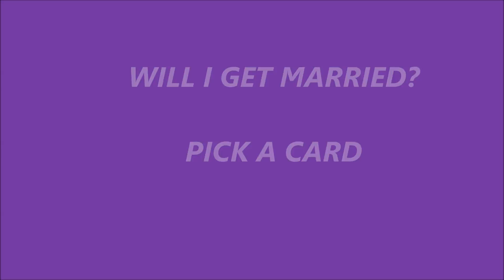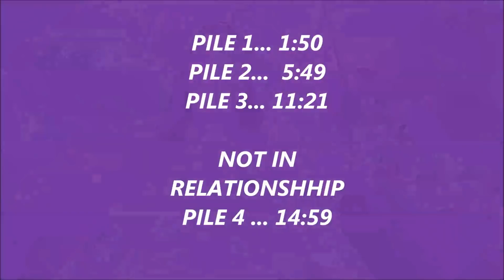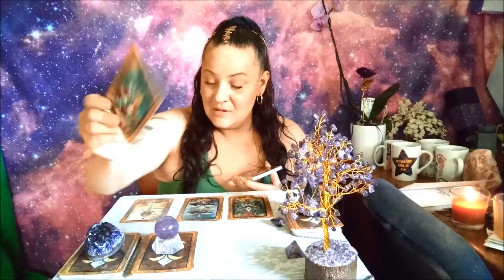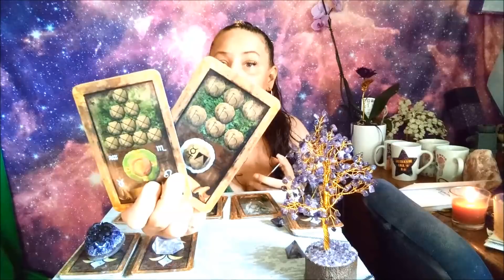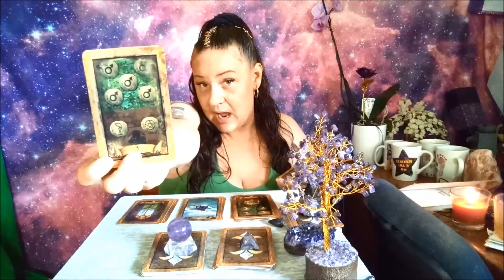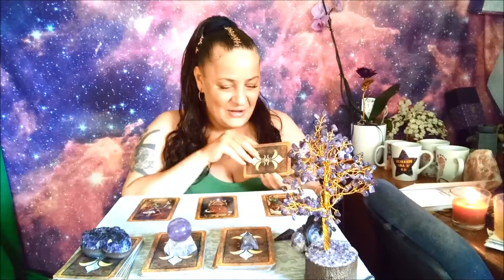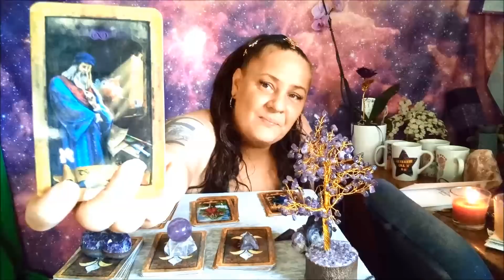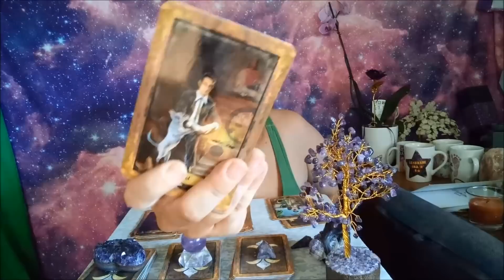[PICK A CARD] TODAYS READING FOR YOU BABE!